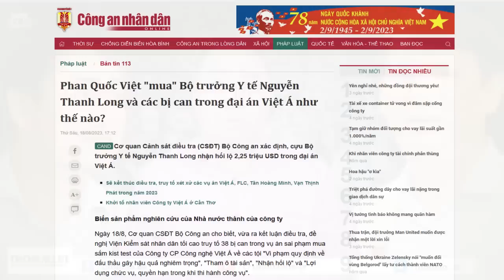Đại Án Việt Á: Nguyễn Thanh Long bắt tay với Việt Á gây tai họa cho dân VN như thế nào?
“Cựu Bộ trưởng Nguyễn Thanh Long là một trong những tội đồ, chắc chắn sẽ được lịch sử nhắc đến trong vai trò tội đồ hàng đầu, về trách nhiệm về số lượng nạn nhân tử vong Đại dịch Covid.19, nhất là trong đợt chống dịch lần thứ 4.”